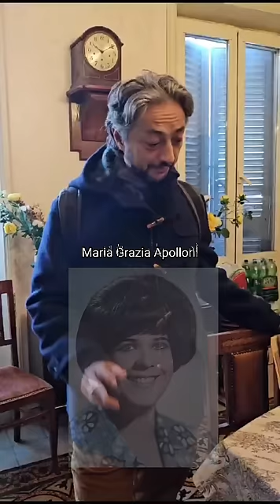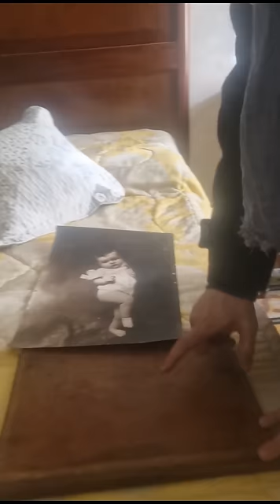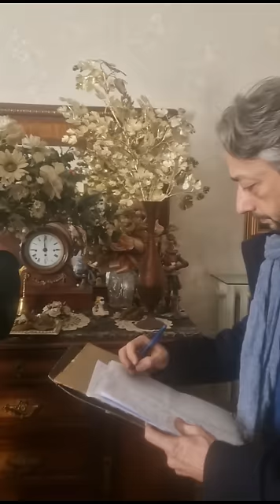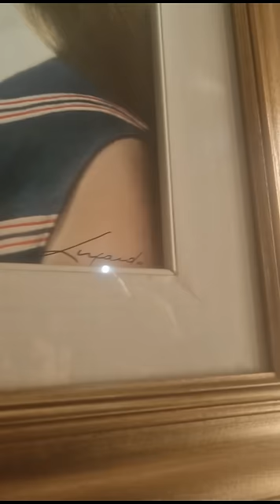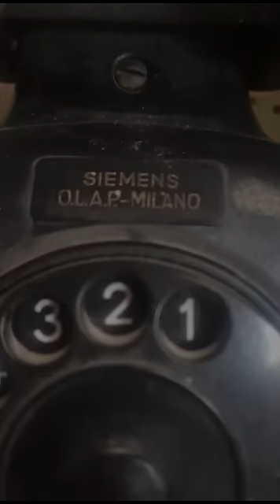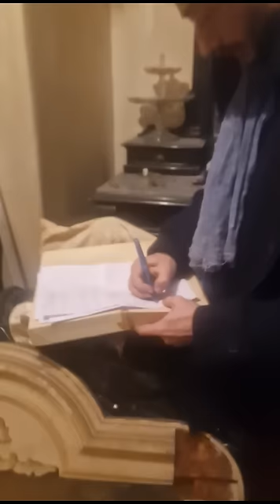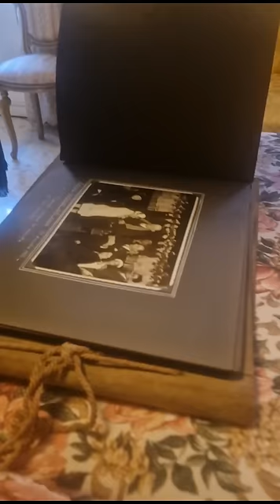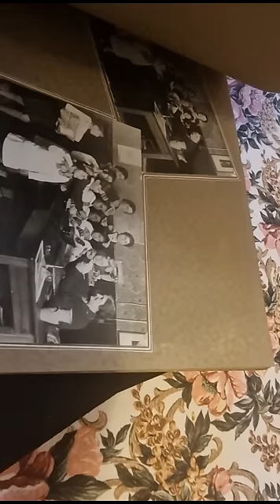IN UNA ABITAZIONE AL CENTRO DI ROMA SCOPRIAMO UNA COLLEZIONE DI OPERE D'ARTE DI UNA ARTISTA ROMANA.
In questo video presentiamo una artista di nome Mariagrazia Apolloni, vissuta a Roma . La sua produzione spazia dalle ceramiche alla pittura. Insieme a questa collezione abbiamo acquistato tutto l'arredo della sua dimora in via Urbana, nel rione Monti, a due passi dal Colosseo.

Se ti è piaciuto il video, iscriviti al nostro canale e guarda gli altri video che raccontano senza finzione e senza filtri la nostra attività di compravendita di antiquariato: valutazioni, trattative di acquisto e vendita, sopralluoghi nei mercatini dell'usato e fiere di antiquariato. Potrai seguire le mie spiegazioni che includeranno: come riconoscere le opere false da quelle autentiche, differenze tra mobili antichi e riproduzioni, caratteristiche degli oggetti d' arte orientale, porcellane, bronzi, andamento mercato dell'antiquariato e del vintage, normative che regolano il commercio di arte, interviste ad operatori del settore, collezionisti, storici dell'arte.

Nel caso tu voglia proporci in vendita un arredo antico (mobili, statue, bronzi, statue in marmo, porcellane cinesi, argenti antichi, libri antichi di minimo 200 anni, quadri antichi o di arte moderna, coralli, archeologia notificata o con documentazione comprovante regolare possesso, statue di avorio antico accompagnate da certificazione Cites, abiti vintage, mobili antichi, oggetti d'arte orientale, manoscritti, oggetti d'arte sacra, giocattoli vintage, orologi, statue in marmo antiche o moderne, collezionismo, arte africana antica, arte americana, statue presepe napoletano, vasi giapponesi, stampe giapponesi, disegni antichi, porcellane di Meissen o Sevres, vecchia Vienna, intere collezioni, cornici antiche, fotografie d'autore, statue lignee, mobili dorati. inviaci le foto via WhatsApp al numero 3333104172.

Se invece hai semplicemente bisogno di avere una nostra opinione su un' opera d'arte in tuo possesso, visita il nostro sito tramite il quale con 18 euro a oggetto, potrai avere il nostro parere professionale.

 Per acquistare da noi visita il nostro  Ebay "Antiquariato Europeo di Gianluca Scribano".

Per contattarci direttamente scrivici tramite WhatsApp al 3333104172, ti rispondiamo entro 48 ore. Non chiamare poichè non rispondiamo alle telefonate.

Grazie!